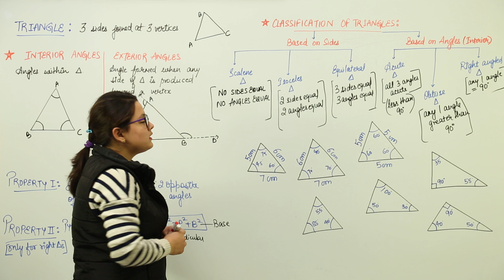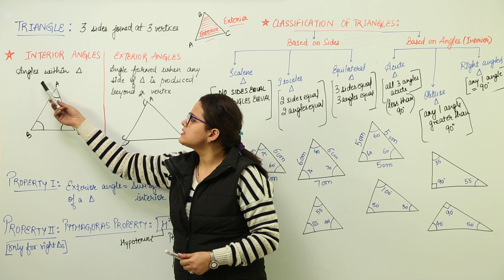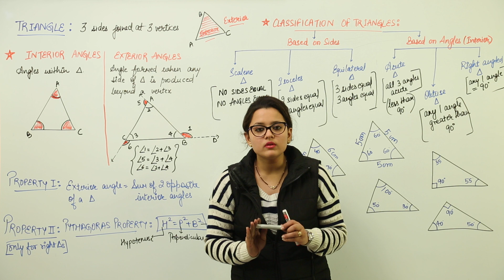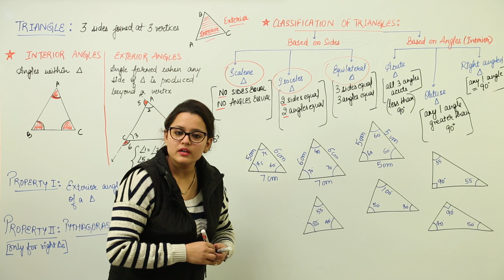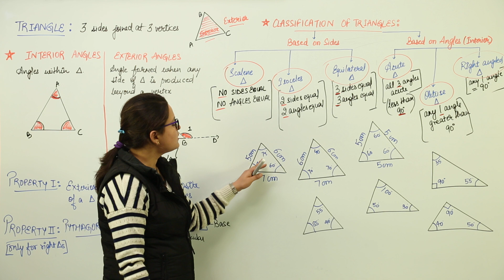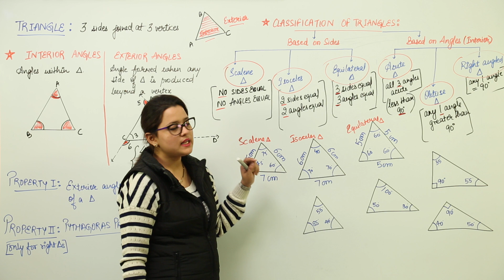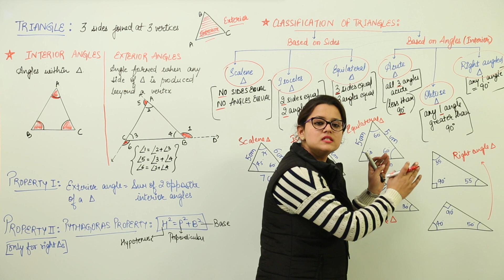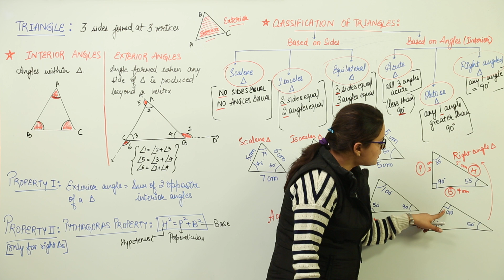Free Lecture l Class 7th I Maths I ICSE I Chapter I Triangles And Construction Of Triangles I L233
…..( ICSE Class 7 ) have been explained in this bullet course and each and every minute detail has been covered so that students have a thorough understanding and can deal with any question based on this topic.